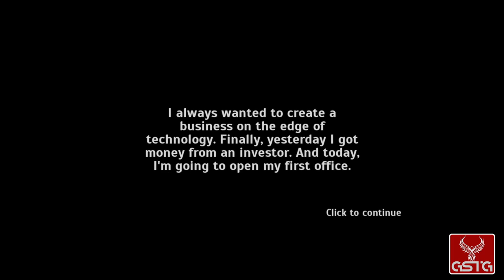Office Story [GAMEPLAY] - iOS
Office Story gameplay from iOS.
Pure Office Story gameplay without comment.

Office Story is an educational business simulator where you can create your own international corporation. Try to turn a small garage start-up into a large company. Take strategic decisions, buy tables and table plants, hire and train people. Fulfill their wishes! Create mobile applications!